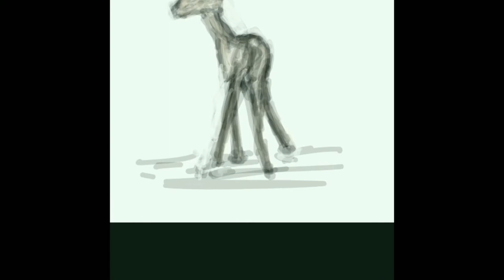Arabian Oryx Digital Drawing with music by Sight of Wonders song title: Arabic Peninsula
Arabian Oryx Digital Drawing
Time Lapse by 3DBeccaart
with music by Sight of Wonders
song title: Arabic Peninsula

Hi, my name is Rebecca and I digitally painted these Arabian Oryx with Infinite Painter a free drawing app that I use on my Android phone. I use Creative Cloud with Photoshop and Illustrator for clients that have a preference on which app to be used but I've found that using each app's features most suited for me, creates the best artwork. If you are new to digital drawing and not sure how to proceed, let me know, maybe I can be helpful to you.

The Arabian Oryx was classified as an endangered species in 1986, but in 2011, the Arabian Oryx reverted to the status of vulnerable after previously being listed as extinct in the wild.

They were the first species to go from endangered to vulnerable. This is a wonderfully optimistic turn in numbers.

The Arabian Oryx is slowly being reintroduced into the wild in some countries in the Middle East.

 I love wildlife and so many of our beautiful animals are disappearing forever.

Animal conservation and awareness are real factors in saving these amazing Arabian Oryx, as well as all of the other species on our gorgeous planet.